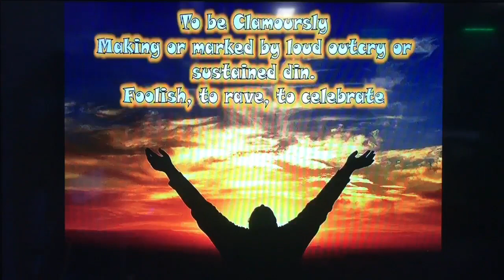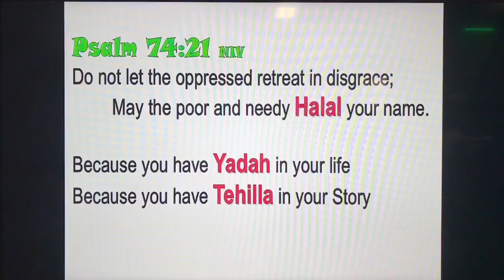Worship Service 3/17/24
Halal praise--crazy, radical praise!